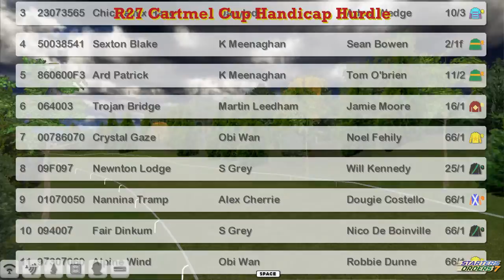NH WK13 R27 Cartmel Cup Handicap Hurdle